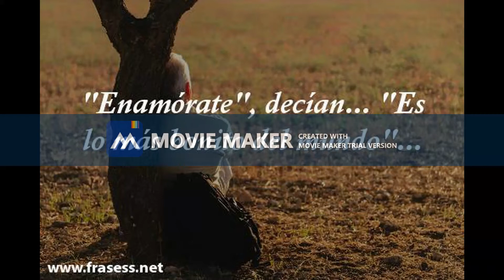NO TE VAYAS - JUAN SANDOVAL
CON TODOS LOS DERECHOS DE AUTOR.

CANCIÓN COMPUESTA Y CANTADA POR EL CANTAUTOR CARTAGENERO JUAN SANDOVAL.

CARTAGENA - COLOMBIA

22 DE MAYO DE 2019